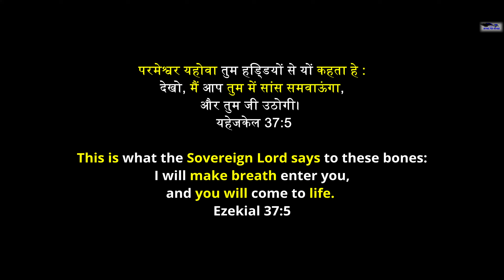Mera Raja| Boossy Roby| Official Music Video| Hindi Christian Song 2024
We are exhilarated to present the release of our new song, "Mera Raja" which is based on Ezekiel 37:5. We pray and believe that this song is a prophecy that even when things seem dead, God can bring them back to life, through the Spirit of Jesus Christ, who reigns in our life as the King.

Mera Raja (Official Music Video )
Written & Composed: Boossy Roby

Audio
Lead Vocals : Boossy Roby
Backing Vocals: Samson J. Kurian
Mixed & Mastered By
Kadosh Production
Recorded @ Frisky Studio, Bhopal

Direction: Pr. Roby Mathew
Video Edits: Boossy Roby
Drone Shots: Sunil Parke
Support Cast: Enosh Deep & Ashish Babu
Title Animation: Naman Sachdeva

Special Mention
Pr. Blesson Mathew
Royce K. Philip
Dr. Venus J. Kurian
Christina Dani
Bro. Rahul Verma
Joshua M. Thomas

Lyrics

मेरा राजा है चरवाहा है
निर्माता है यीशु तू
तेरी महिमा में गाऊंगा
सारे जग को सुनाऊंगा
सजदे में सिर झुकाऊँगा यीशु

तू ही मेरा ज़िंदा खुदा
तुझे छोड़ में जाऊ कहा

(हे नाम यीशु नाम जो
सब नामो में है महान वो
मुर्दो में लाए जान वो यीशु)3

तेरी महिमा में गाऊंगा सारे जग को सुनाऊंगा

हाल्लेलुयाह हाल्लेलुयाह हाल्लेलुयाह
आमीन

Jesus you are my king, shepherd and creator
I will sing of your glory and proclaim it to the whole world
I will bow my head in adoration Jesus

You're my living God
Where will I go away from you

The name of Jesus that is greater than all other names
He is Jesus who gives life to the dead

Hallelujah (3) Amen !

©2024 Boossy Roby Bethel for Refuge| All Rights Reserved | Any unauthorized downloading, broadcasting, public performance, copying or re-recording this video or audio without prior written permission from Boossy Roby Bethel for Refuge will constitute an infringement of copyright and serious legal action will be taken against individuals or organizations who violate our rights.